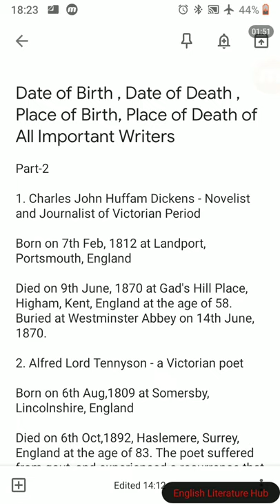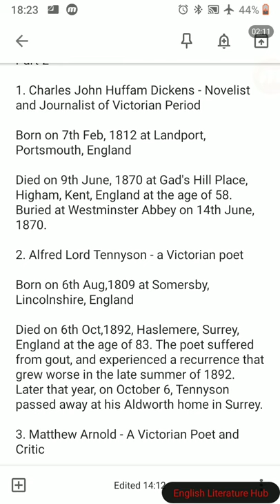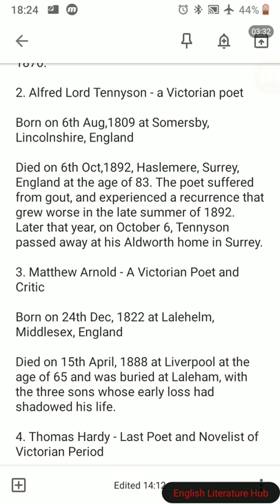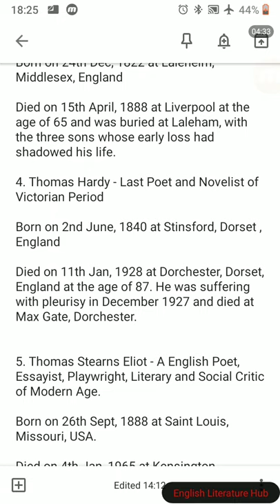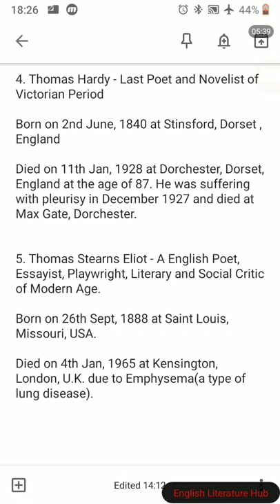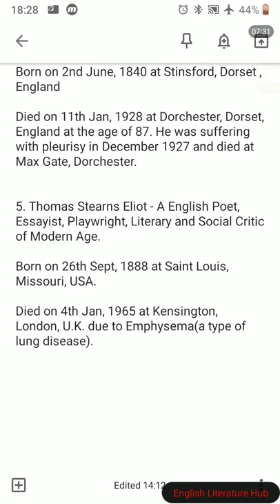Birth and Death of All Important English Writers Part-2 |English Literature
Friends in this video we have discussed date of birth, date of death , place of death, place of death of all important writers that are very useful for your UPSESSB, KVS, NVS, DSSSB, Uttarakhand Lt, Ukpsc lecturer examinations.

See you in next video till then TAKE CARE 😊